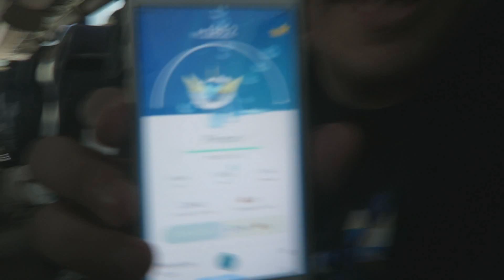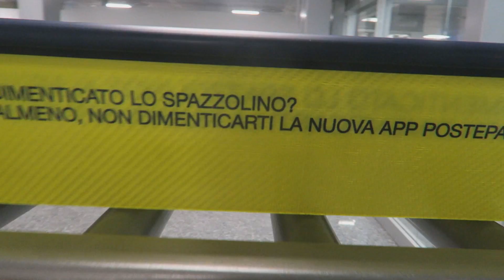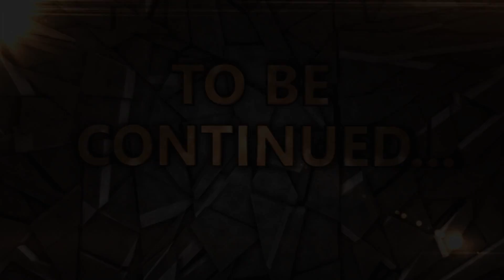RIMASTI BLOCCATI IN AEROPORTO?!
St3pNy